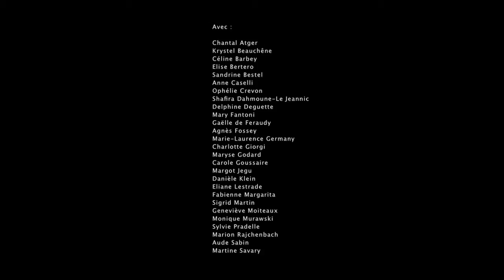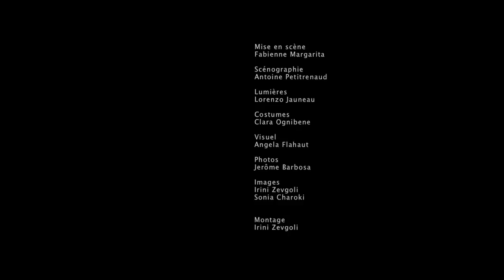"Qui rapportera ces paroles ?" de Charlotte Delbo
Extraits du spectacle "Qui rapportera ces paroles ?" de Charlotte Delbo, mise en scène de Fabienne Margarita. Avec Krystel Beauchêne, Elise Bertero, Sandrine Bestel, Ophélie Crevon, Danièle Klein, Fabienne Margarita, Aude Sabin...
En tout, 17 femmes sur le plateau se font relais de la parole de Charlotte Delbo, de l'horreur des camps qui se cogne à la beauté de la solidarité de ces femmes à la nécessité de tenir, tenir à tout prix, pour qu'à l'arrivée, il y en ait au moins une qui revienne...
Captation réalisée lors de la première du spectacle à la Parole Errante à Montreuil.